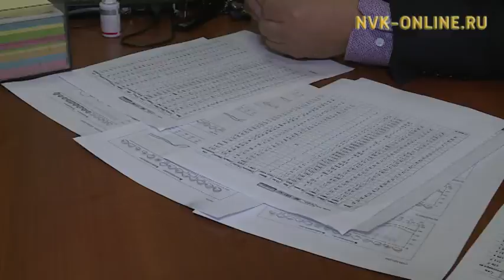Сылы түмүктүүр ыйга хайдах халлаан туруой?